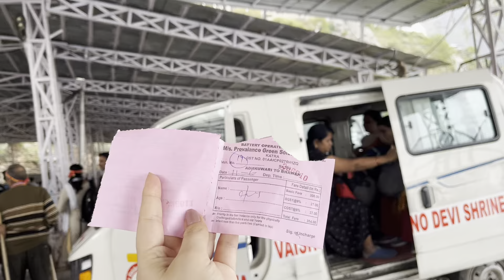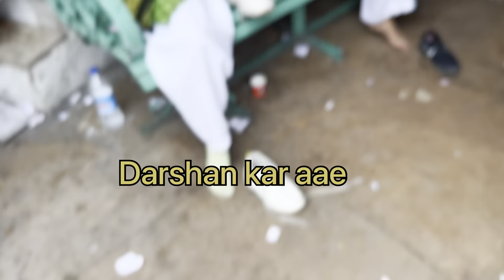Vaishno Devi Trip📍|| Sister’s trip together 🫶🏻❤️🧿